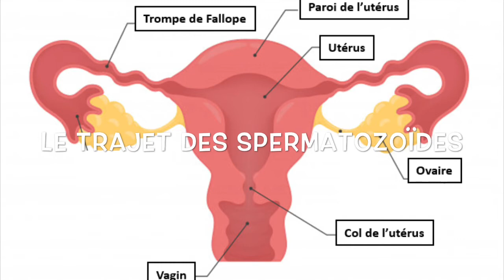📻 Web Radio : La fécondation #2 (expliquée par le groupe n°2 de la classe 43)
👍 Un petit pouce ou un petit commentaire, cela fait toujours plaisir !
🔔 Cliquez sur la petite cloche pour être informé des nouvelles parutions de vidéos 🎬
Retrouvez-moi sur :
🌷🐳💻 Enseignante de biologie et de technologies numériques
// Collège & Lycée professionnels
👉 Innovations pédagogiques et curiosité scientifique ! 🔬🧬🌍